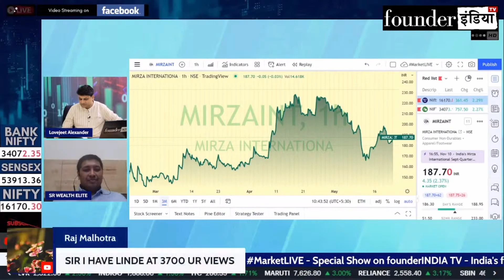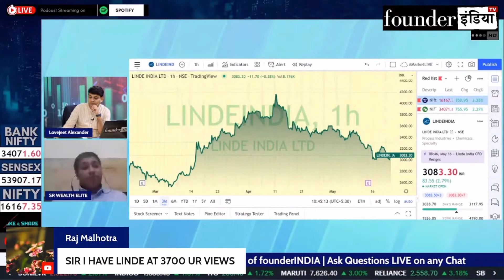Linde India Ltd. के शेयर में क्या करें? Expert Opinion by Lokesh Sethia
Analysis of: Linde India Ltd.